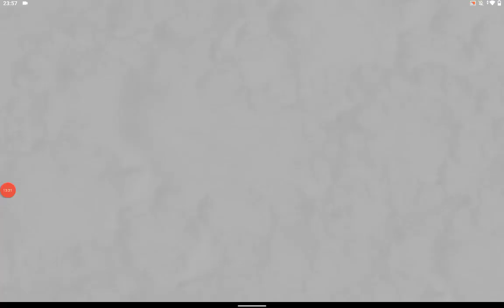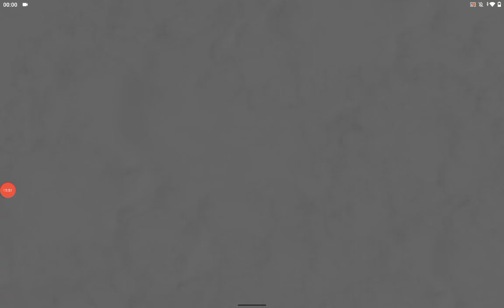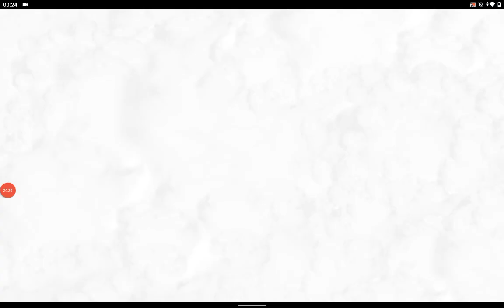passage 6 salles et rang 21